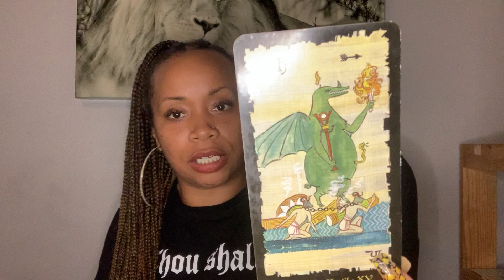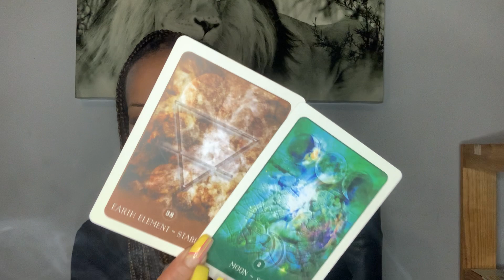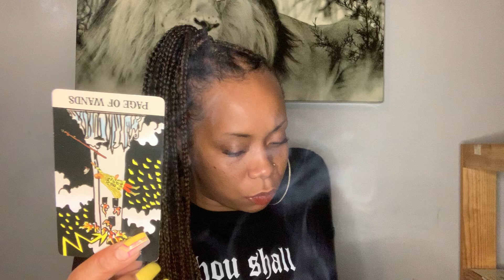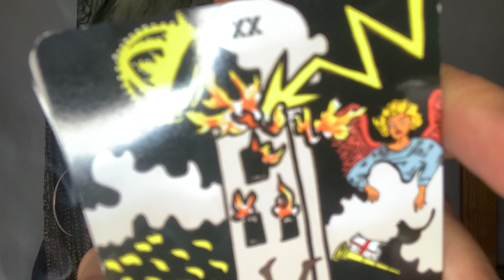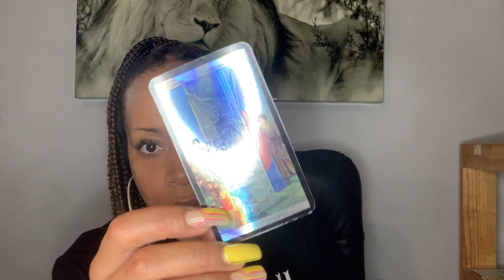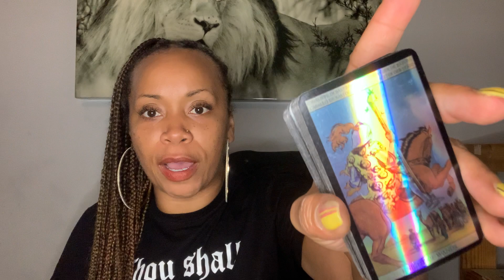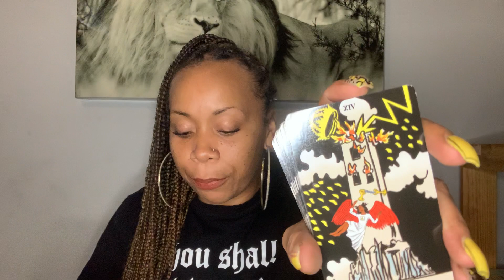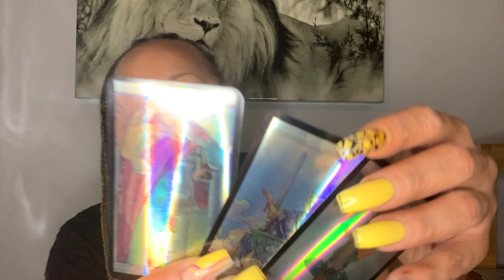Capricorn🐐Juicy Details!🗣Uh, NO! Who asks someone to take on this level of responsibility?! Next!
Capricorn 🐐 Juicy Details Reading 😋

Divination of the Ancients Oracle Deck

Eight Coins Tattoo Tarot

Tarot of the New Vision